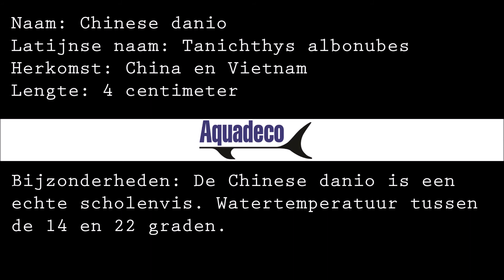Chinese danio // Aquadeco